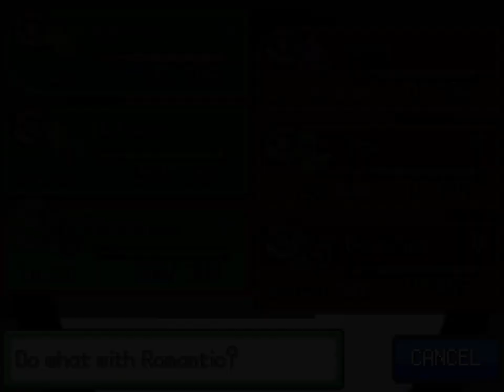Pokemon Zeta Vesryn Finale - Trainer Red and ???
It was really fun doing this for the first time. I especially love the battle themes for these fights.
This is definitely one of my favorite parts of the game. I could listen to the second battle theme for hours

Ever since beating the first Sigil Hall I've been playing mostly blind, so when I start playing through the Aroma region soon I'm not going to have much prior knowledge other than the starters I can pick and a few other small things.

uploaded this at 12:09 at night lol